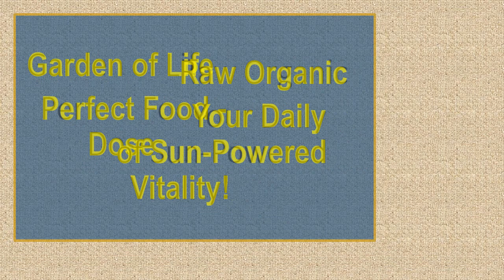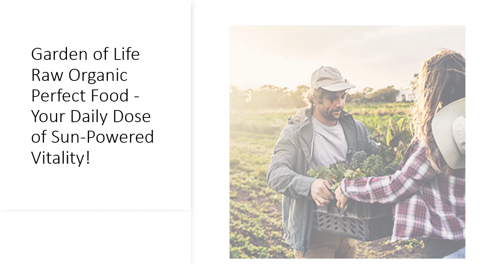Garden of Life Raw Organic Perfect Food - Your Daily Dose of Sun-Powered Vitality!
☀️ Energize Your Essence! Feel the radiance of raw, organic energy with Garden of Life Raw Organic Perfect Food. Unleash the power of sun-kissed greens, sprouts, and vegetable juices meticulously grown in nutrient-rich soils. Combat daily fatigue and elevate your vitality with the natural, raw energy your body craves. Immerse yourself in a vibrant wellness journey and experience the difference that pure, organic nutrition makes.

🌱 Pure, Powerful Nutrition! Escape the artificial and embrace the pure essence of Garden of Life's greens powder. Packed with raw, organic greens, sprouts, and vegetable juices, it's a whole food supplement that goes beyond expectations. Nurture your body with antioxidants, enzymes, amino acids, and essential fatty acids—key components for robust health. Your daily dose of vitality is now as convenient as it is delicious.

💪 Support Your Body's Symphony! Boost your immune system, aid digestion, and detoxify with this superfood supplement. Enriched with live probiotics and enzymes, it promotes overall well-being. Manage blood sugar levels and metabolism naturally while enjoying the scrumptious taste of unadulterated, raw goodness. Your body deserves the best, and Garden of Life delivers uncompromisingly.

🍏 Real Food, Real Results! At Garden of Life, we're fanatical about crafting supplements that mirror the purity of real food. No synthetic shortcuts or chemical concoctions here. Our commitment to your health means starting with real, wholesome ingredients—slowly grown, handcrafted, and treated with utmost care. Experience the science of whole food, where clean meets healthy, and traceability ensures the goodness in every scoop.

🌿 Trace the Goodness! We believe in transparency, and that's why traceability is the heart of our products. Know where every ingredient comes from, from the soil it's grown in to the hands that cultivate it. Free from harmful chemicals, our fruits and vegetables form the foundation of your daily supplement. Experience the exceptional journey from seed to scoop, where the good stuff triumphs over the bad.

🚀 Embark on Your Wellness Odyssey! Garden of Life's Raw Organic Perfect Food isn't just a supplement; it's a promise of extraordinary health. Fuel your body with clean, vibrant nutrition, and revel in the vitality that follows. Elevate your daily routine, embrace the power of nature, and seize the opportunity to be the healthiest version of yourself. Your journey to wellness begins with a scoop of Garden of Life's Raw Organic Perfect Food!